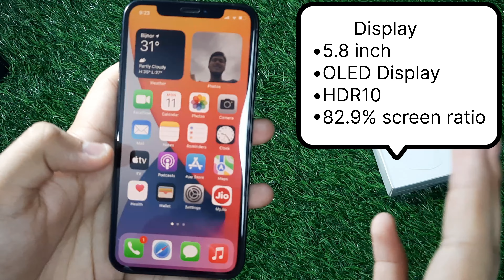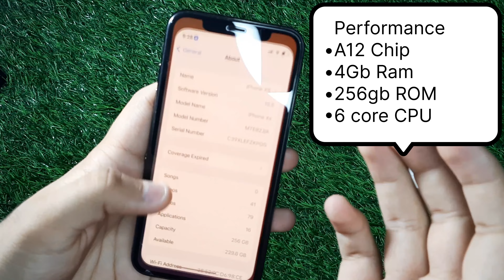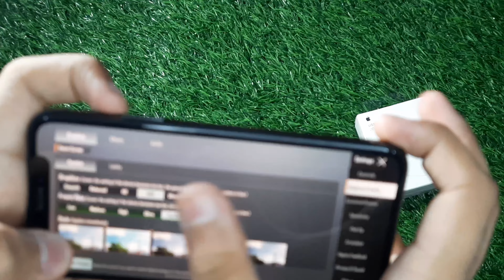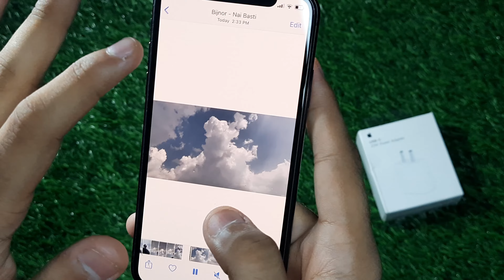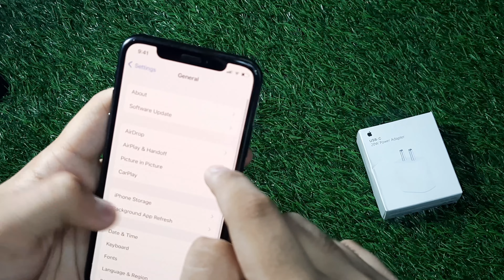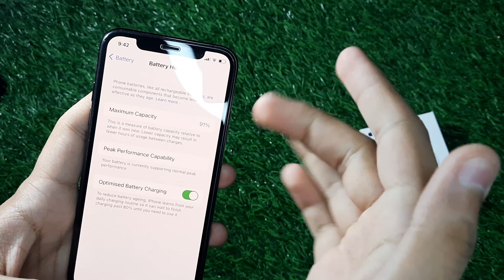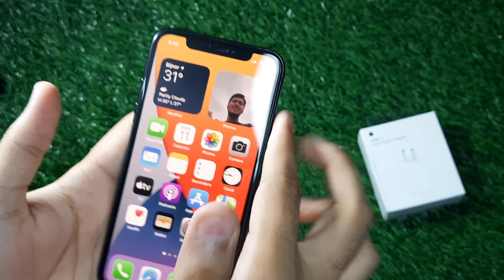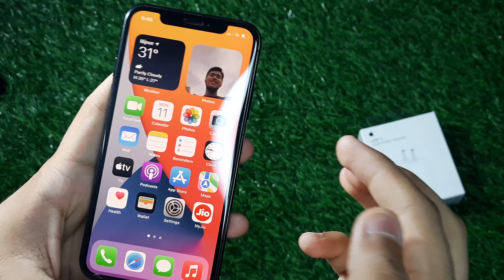iPhone XS in 2022 | Better Than iPhone XR | iPhone XS Full Review in 2022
Kaise ho mere sabhi subscribers kum friends ajj ki video m maine iPhone XS ka detailed review kiya hai aur ye bhi bataya ki kya ye phone apko 2022 m lena chahiye ya nhi. Let's find out how it performs 4 years later as it's been so long since it was released.
Watch this video till end to know everything!

Check out Dhamaka offer here -
~Share this video with 20 peoples via Whatsapp or any messenging application and send me the screenshot of your 20 shares and get zebronics earhones instantly. ( Only for first 5 peoples )

About Myself -
I am Aadi Bhardwaj Owner of TECHYINFORM. I am a student and i am working on youtube to get infinite love from peoples.
My Equipments -
Social Media Links -
*VIDEOS VAHI JO AP CHAHE*